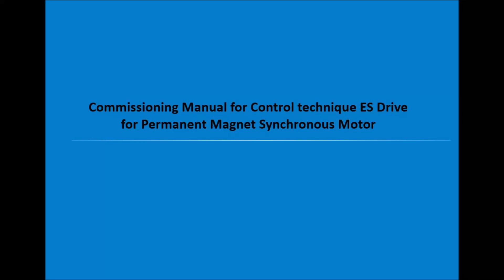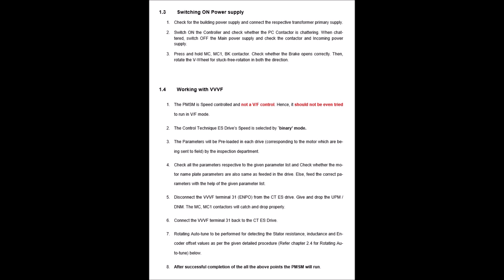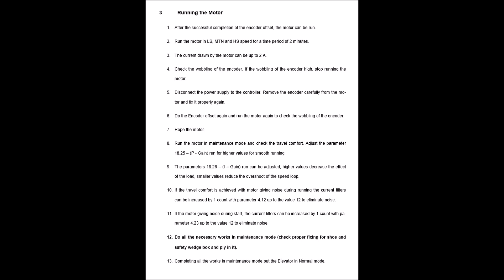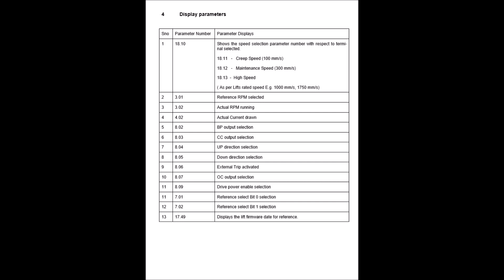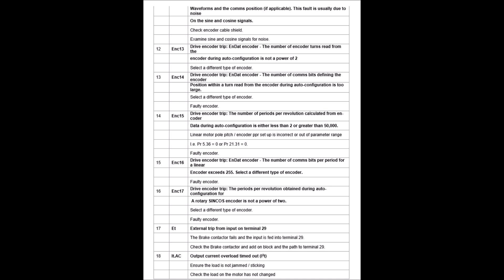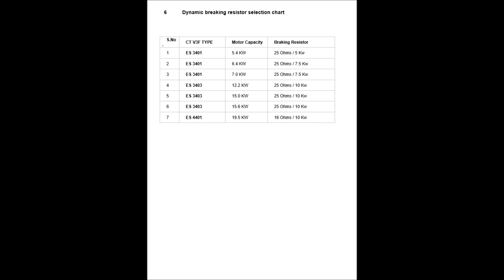COMMISSIONING MANUAL FOR CONTROL TECHNIQUES ES DRIVE FOR PERMANENT MAGNET SYNCHRONOUS MOTOR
Video Describes about how to run the lift in commissioning speed & in normal speed with Control Techniques ES Drive - Permanent Magnet Synchronous Motor

.INDEX.

..Installation
..Wiring
..Sequence for Mechanical fixing of the Encoder.
..Switching ON Power supply
..Working with VVVF
..Commissioning
..Conditions
..Operation via control unit Key Pad.
..Performing Rotating Auto-Tune
..Sequence for performing rotating Auto-tune:
..Running the Motor
..Display parameters
..The Error messages
..Dynamic breaking resistor selection chart